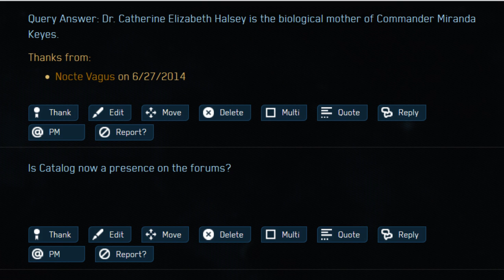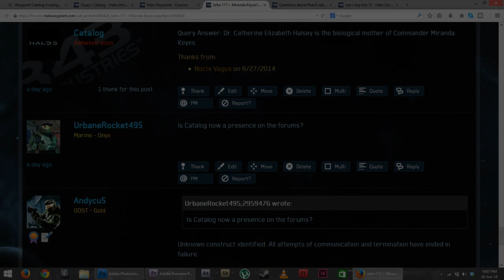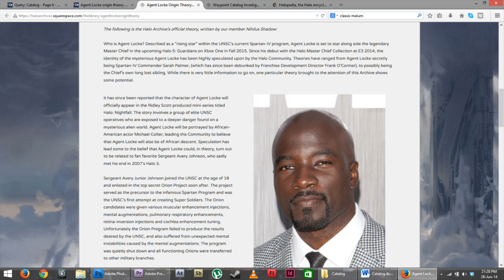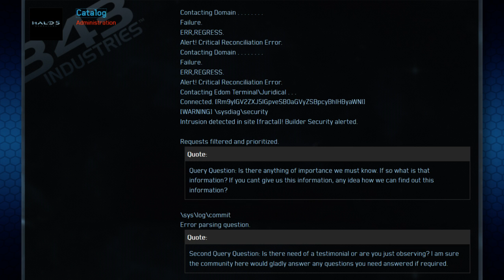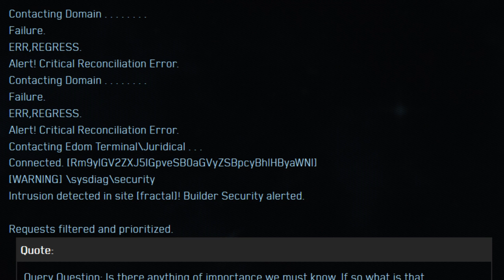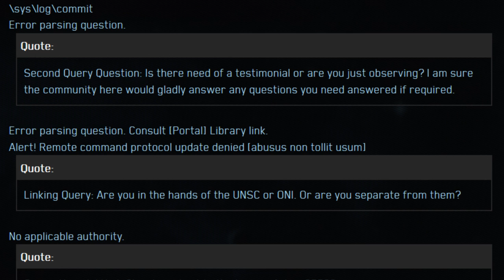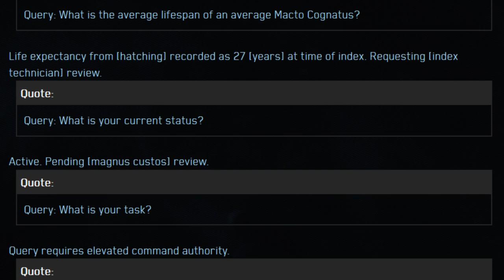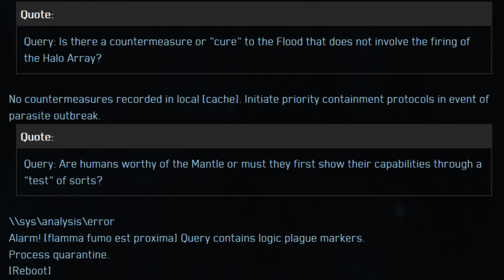What is Catalog? - Part 1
Over the last couple days, a mysterious entity, known as Catalog, has been posting around the Halo Universe forum on Halo Waypoint. Could this be the start of a new Halo ARG? Or just a creative way for 343 to answer questions that fans have been asking for years? Who knows, but let's speculate anyway!